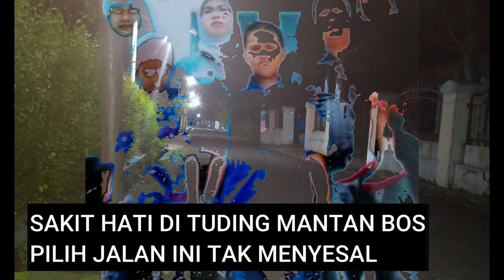MASALAH DENGAN BOS TOKO DI JOMBANG, SAKIT HATI PILIH JALAN INI